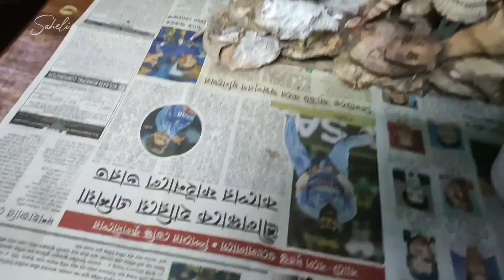Durga Murti Painting from old Durga Idol